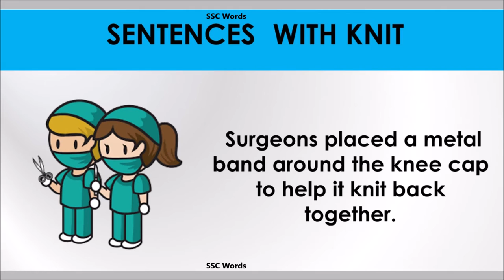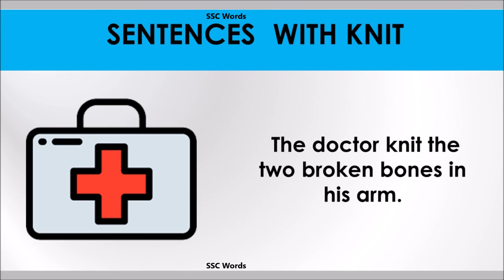Knit - Improve English - Meaning and 5 sentences - GRE / CAT / GMAT word - SSC Words